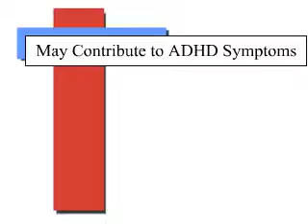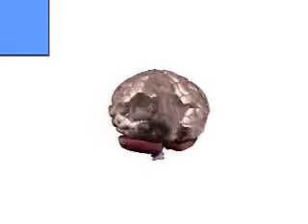ADHD Myths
Myths associated with ADHD.